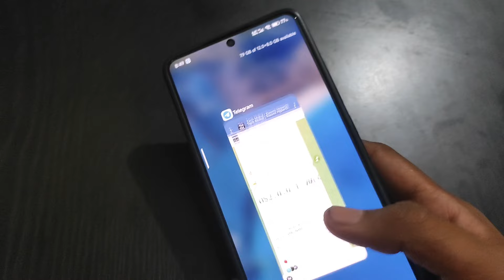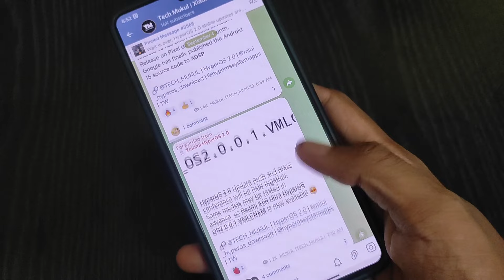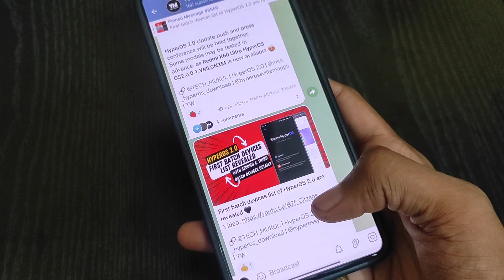HyperOS 2.0: OS2.0.0.1 stable update is here, one more exclusive news 😍